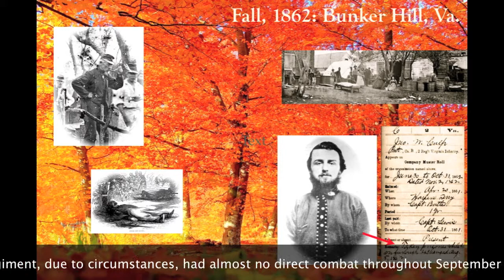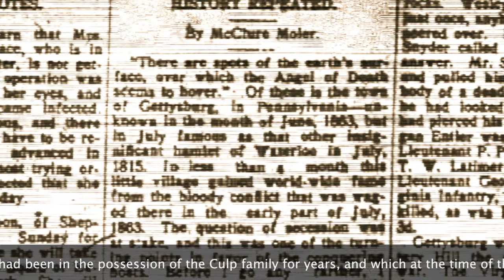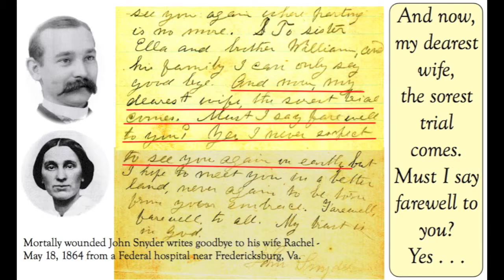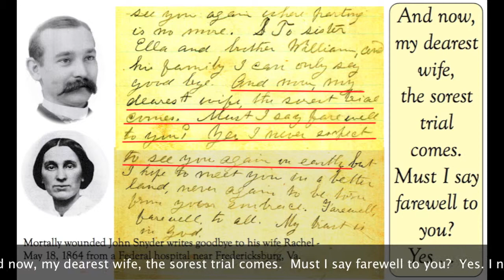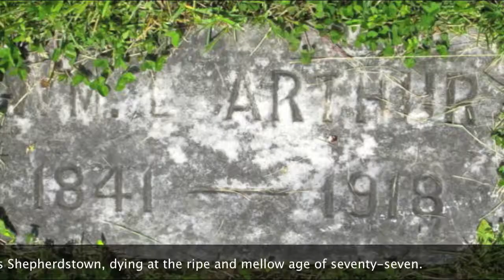Strange is Wesley Culp's Way Home Part 3 of 3 by Jim Surkamp (captioned)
Go to civilwarscholars.com for 700K of footnoted content and 12K images to accompany these videos made possible with the support of American Public University System more Go to civilwarscholars.com for 700K of footnoted content and 12K images to accompany these videos made possible with the support of American Public University System more